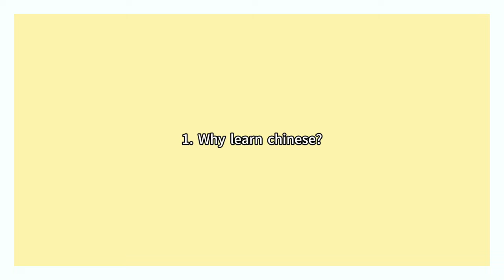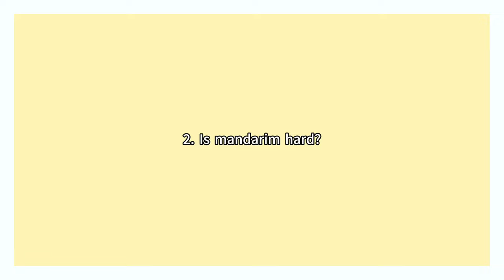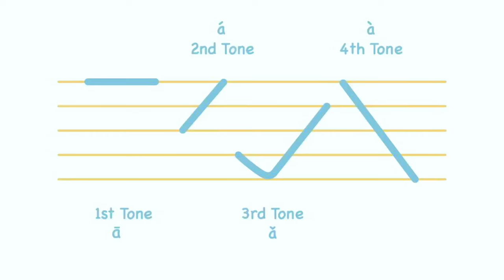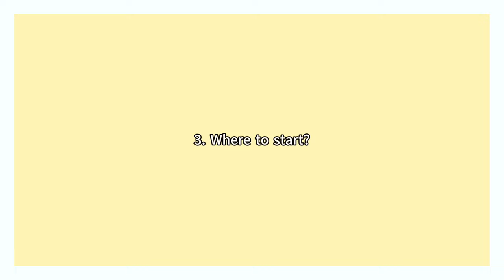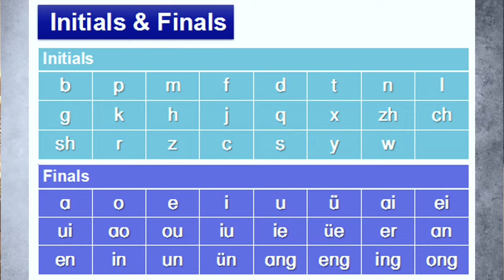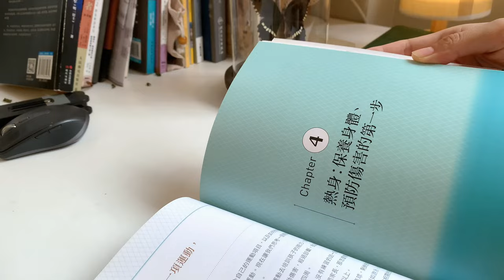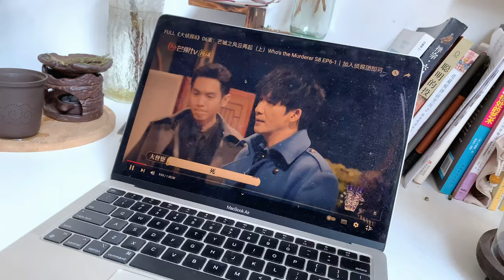Watch this before you learn Chinese - tips from a native speaker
Today we’re going to be talking about how to learn Mandarin. And since I’m a native Mandarin speaker, so I’m going to share my perspectives on learning Mandarin and some common mistakes that I’ve noticed with Mandarin learners.

⏱TIMESTAMP⏱
0:00 - Intro
0:22 - Why learn mandarin?
2:15 - Is mandarin hard?
5:40 - Where to start?
7:05 - How to make pronunciation better?
11:06 - How to learn 汉字/hanzi?
13:02 - Make it fun

🌈Let me know if you think this video is helpful.